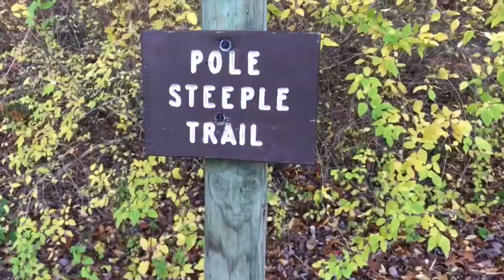Dickinson College vlog 1